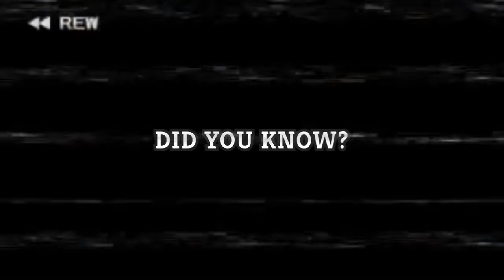Just Bonk!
Who would win in a fight - The heart of the Spire, or a smelly rock?
Current streak (before this run): 1